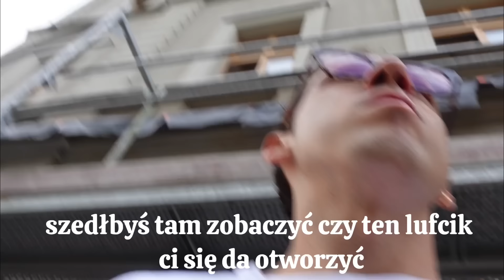WYPROWADZIŁEM SIĘ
Zaczynam nowy etap w życiu. Jestem podekscytowany ale jednocześnie przerażony. Dużo się teraz będzie u mnie działo.
Ps. Daj znać co sądzisz o tego typu odcinkach? (jeden wielki chaos to moje życie)

Widzimy się niebawem, see uu soon!!!